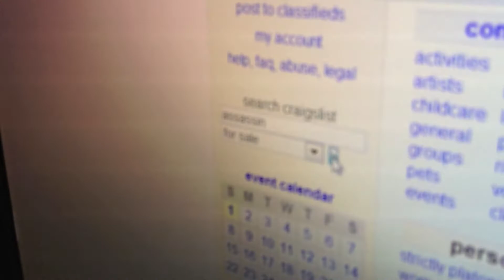Craigslist Assassin - part 1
When Dave's pet shark was killed by an assassin, its time for him to take matters into his own hands...